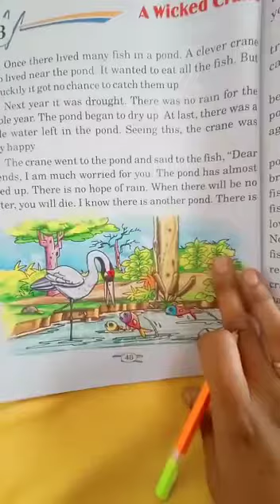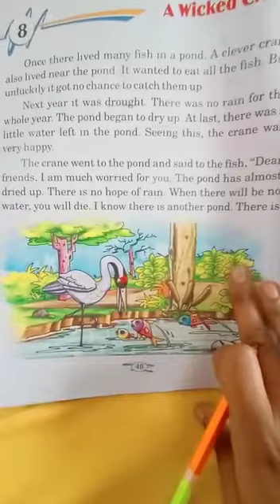A wicked crane Part - 1